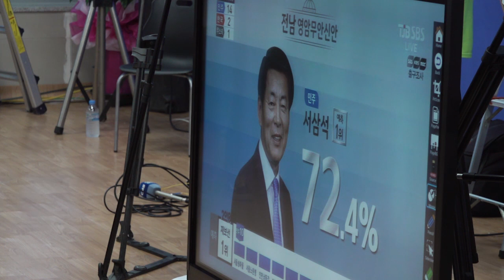환호 허태정-침울 박성효, 6.13지방선거 대전시장 출구조사 허박- 캠프 표정 극과 극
13일 오후 6.13지방선거 출구조사가 발표된 가운데 더불어민주당 허태정 후보 측 관계자들이 출구조사 방송을 보며 환호성을 지르며 박수로 자축했다. 대전시 서구 둔산동에 위치한 허태정 후보 사무실은 출구조사 발표 한 시간 전부터 캠프 관계자들이 모여 개표방송을 기다리고 있었다.

오후 6시 출구조사가 발표되자 조승래 의원을 비롯한 선거 사무소 관계자들은 저마다 환소성을 지르며 허태정을 외쳤다.

반면 맞은편에 위치한 박성효 후보 사무실은 적막감이 감돌았다. 출구조사 결과가 기대에 못미친 결과로 나오자 실망스런 표정을 감추지 못했다. 기자가 카메라를 단상 앞에 세우자 그나마 남아 있던 관계자들도 자리를 비우고 떠났다.

출구조사 결과를 보고 극명하게 구분되는 더민주-한국당 선거 캠프 표정을 영상으로 구성했다.